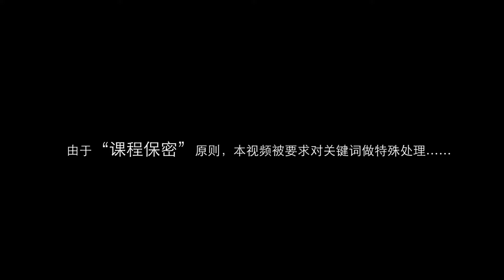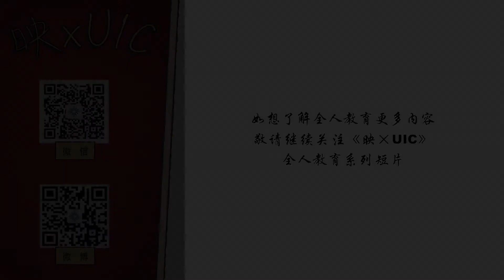[映×UIC] 逆境训练营 - Whole Person Education Adversity Management